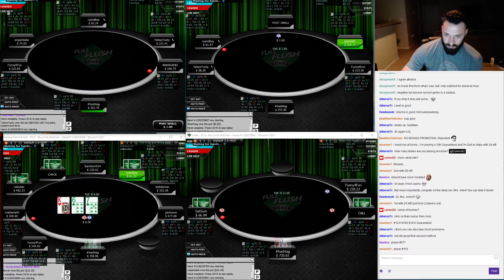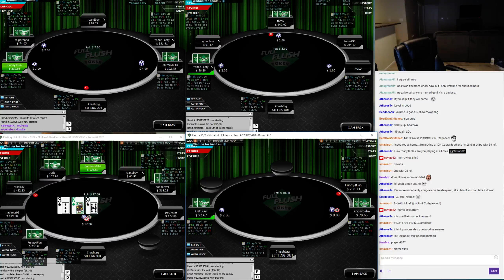Crushing No Limit Holdem! (Part 16)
Learn from an experienced online professional poker player!  See all of my hole cards and how to win!